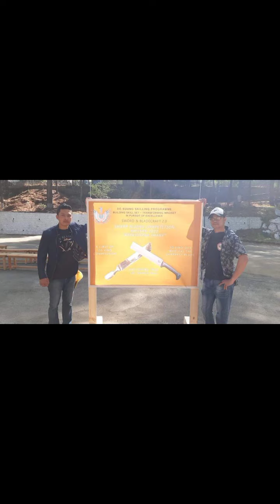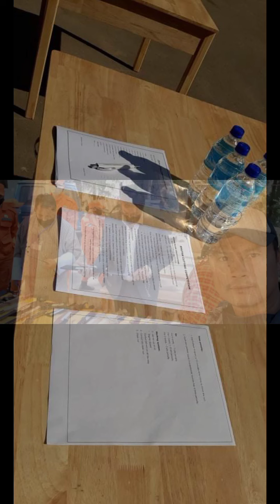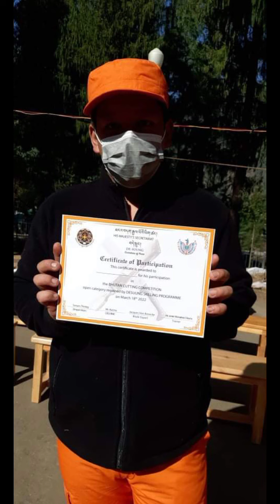BHUTAN 's FIRST CUTTING COMPETITION